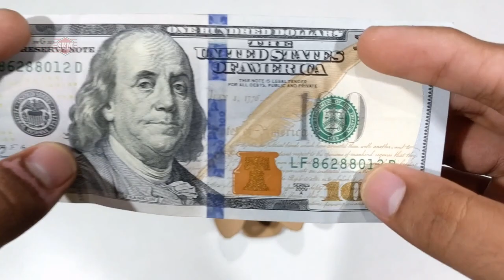How to make a Clock From Cardboard with Secret piggy bank Door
hello friends i hope you guys are enjoying my videos and this time i am making a cardboard working clock with secret piggy bank door 😁